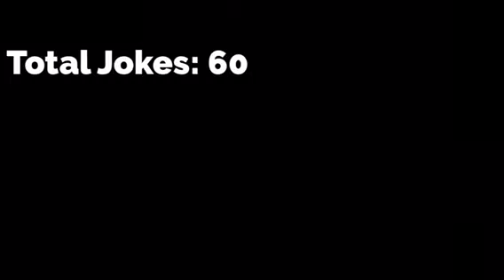Every Joke In Sizzle's Outlast Series Season 2 (Whistleblower) Part 2